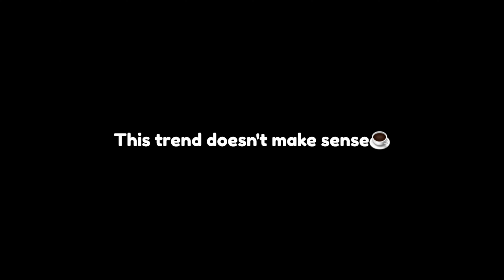"Huh?" (Izuku Aizawa AU + Dadzawa)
Cute cute cute dadzawa moment because yesssssirrr.

  *peace out~*